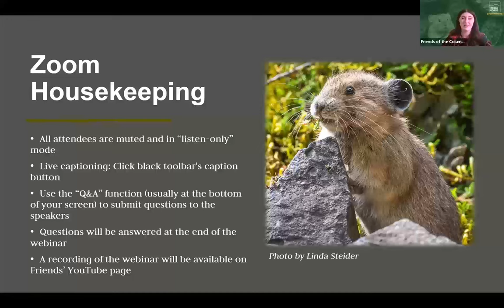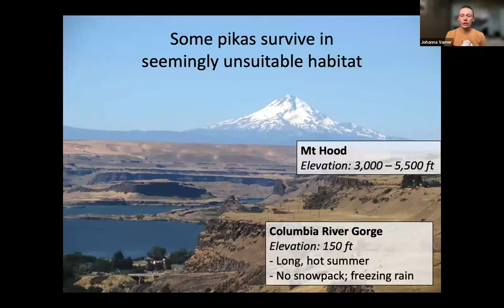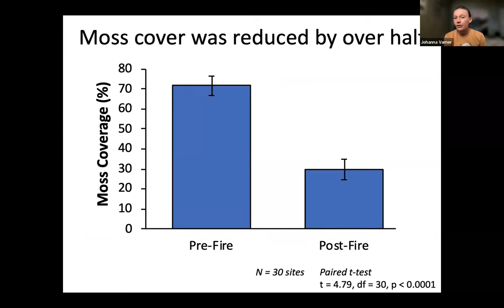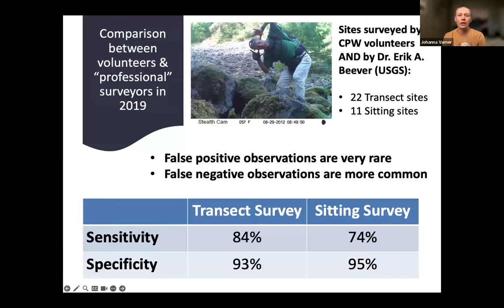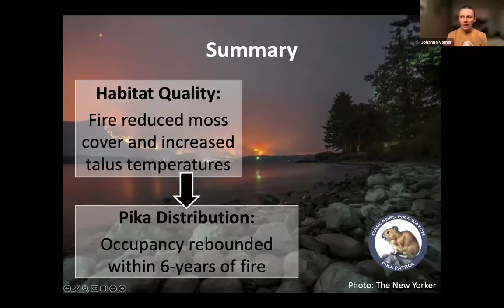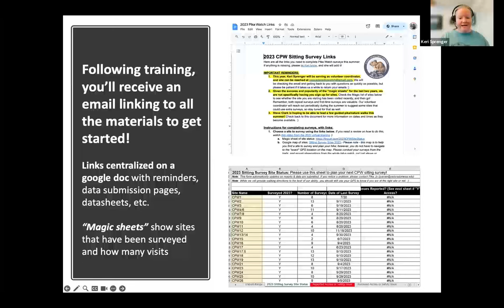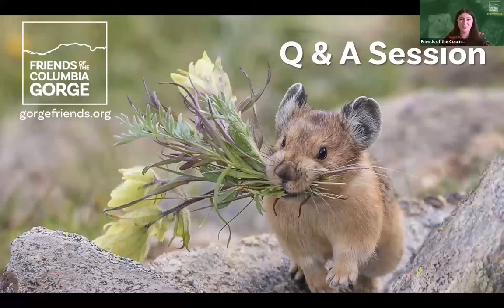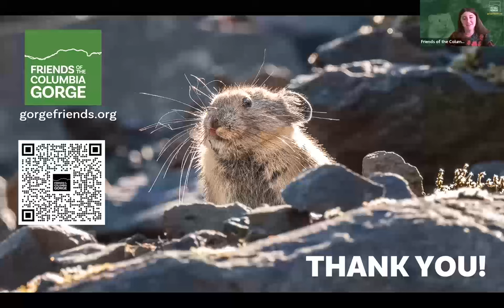Pika-ture Perfect Comeback: Exploring Pika Research and Community Science in the Columbia Gorge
Curious about what happened to the pika population in the Gorge after the 2017 Eagle Creek Fire? How you can get involved with the Cascades Pika Watch program? This webinar will go into the details of all things pika in the Gorge.

Did you know that pika are herbivores and will store vegetation in hay piles for the winter? Not only are these lagomorphs (rabbits, hares, and pikas) cute and furry, but they are also well-adapted to the talus slope environments that can be found throughout the Gorge!